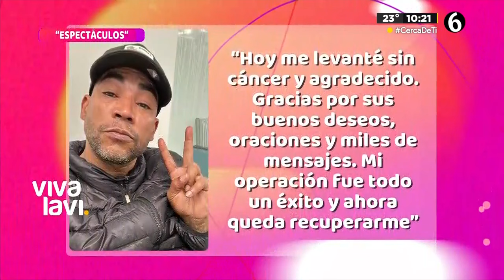Así anunció Don Omar que tenía cáncer; ya lo superó | Vivalavi MX